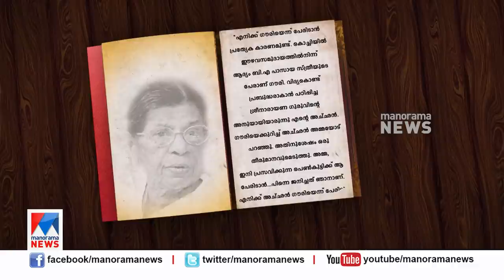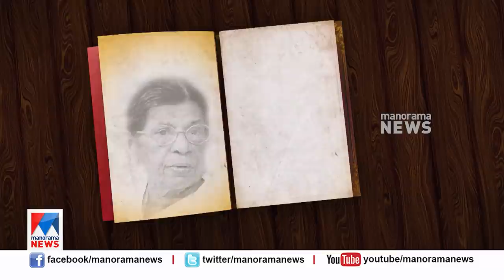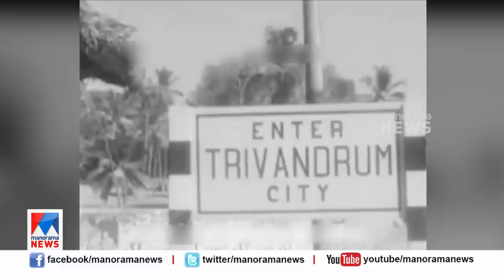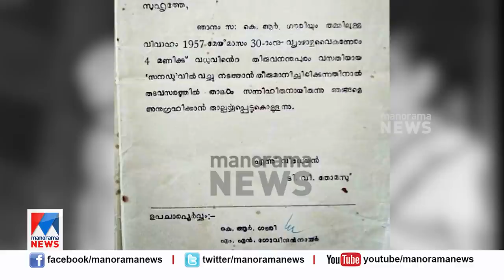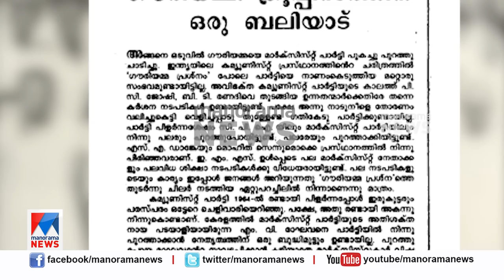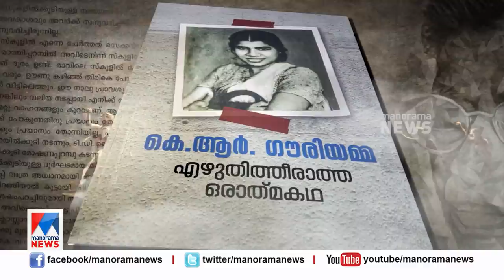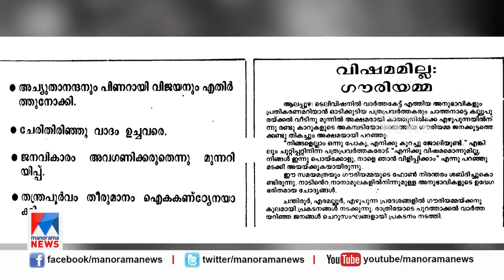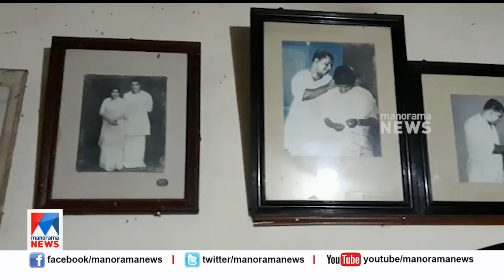ഗൗരി: എഴുതിത്തീരാത്ത ആത്മകഥ; കേരളത്തിന്റെ നായികയ്ക്ക് വിട | Special programme | K. R. Gouri Amma